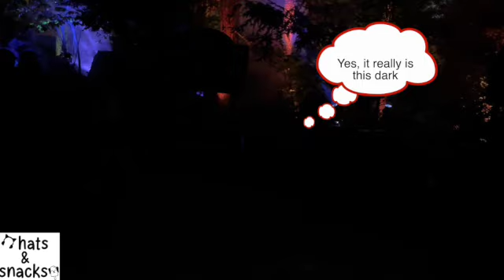Oogie Boogie Bash 2024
Oogie Boogie Bash 2024 at Disney's California Adventure Park.
This is a view of the parade, some treat trails, and Villain's Grove.